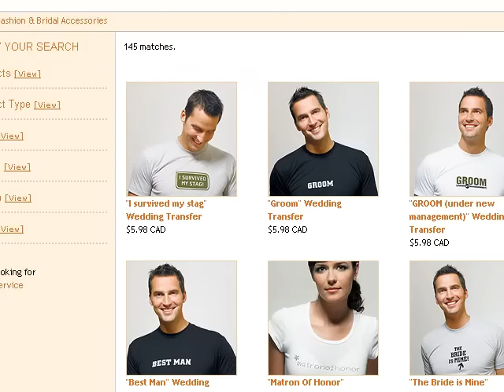Diamond Ring Wedding Theme Décor Celebrates The History of Love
Capture the very essence of meaning of your forever love by choosing diamond ring wedding theme décor for your special day.